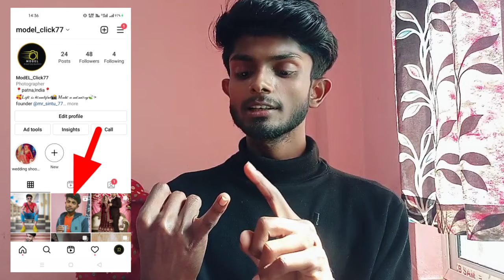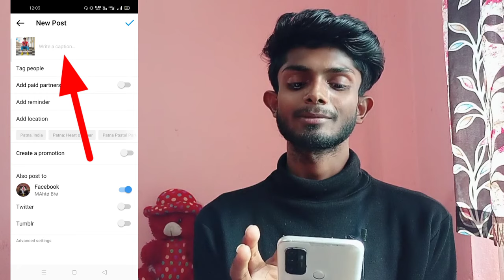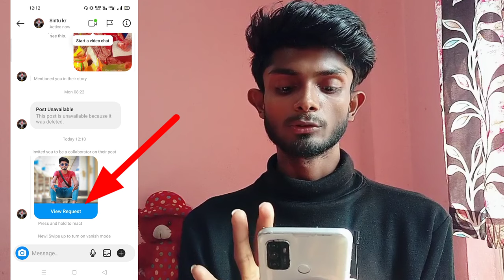How to Collaborate on Instagram | Instagram Collab post Kaise kare | instagram collaboration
1. How to Collaborate on Instagram reels
2. How to Collaborate on Instagram post
3. how to collaborate on instagram with friends
4. how to collaborate on instagram after posting ,
5. Instagram collaboration kaise kare
6. instagram collaboration accept kaise kare
7. instagram collaboration kya hota hai
8. instagram collaboration problem
9. instagram collab post
10. instagram collab post feature
11. Instagram Collab new feature
12. Instagram new feature 2022
13. instagram collab post android
14. instagram collab post how to
15. how to do instagram collab post

Videos banane me use product :-

1 - Boya mic :-

2 - mobile tripod :-

3 - mobile :-

4 - My DSLR :-

हमें भी Follow कर लो जी Instagram पर ।